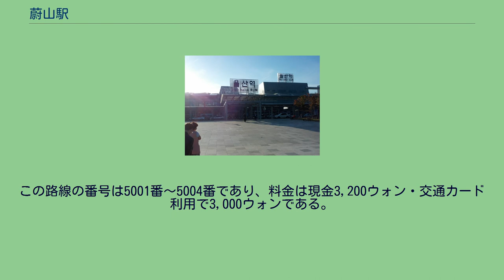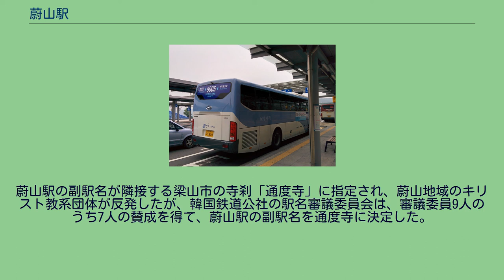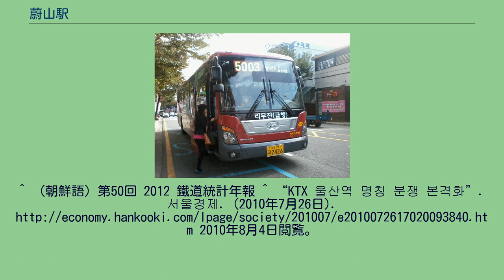蔚山駅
蔚山駅（ウルサンえき）は大韓民国蔚山広域市蔚州郡三南面新華里にある韓国鉄道公社（KORAIL）京釜高速線の駅である。
副駅名は通度寺。
南区三山洞にある既存の旧蔚山駅（現太和江駅）とは別の場所であり、同駅から西へ20kmの位置にある。
地下1階-地上3階建ての高架駅。
地下1階は機械室で、1階はコンコースと駅務室、2階は会議室や信号・電気関連の部屋があり、3階にプラットホームがある。
ホームは島式1面2線（ソウル方面ホーム）、単式1面1線（釜山方面ホーム）、通過線2線の合計2面5線を有する。
ソウル方面のホーム外側の線路はガラスの壁で覆われているため使用されておらず、のりばの番号も付与されていない。
蔚山広域市の郊外である蔚州郡に位置しているのにも関わらず利用客が多い。
その理由は蔚山市内の公共交通機関や道路交通の連携が良く、また蔚州郡内でも三南面と彦陽邑からの利用客も少なくないからである。
営業開始以来、蔚山広域市はKTX蔚山駅が国の交通拠点までに成長したという評価を下した。
京釜高速線の駅の中で、ソウル駅、釜山駅、東大邱駅、大田駅、光明駅に次いで6番目に利用客が多い。
蔚山広域市は、列車利用客の便宜のために蔚山中心部から蔚山駅を結ぶリムジンバスを運営している。
リムジンバスは全部で4つのルートがある。
この路線の番号は5001番〜5004番であり、料金は現金3,200ウォン・交通カード利用で3,000ウォンである。
この他にも一般バスが蔚山市街地や副駅名ともなっている通度寺、梁山市街地などへ運行している。
蔚山駅の副駅名が隣接する梁山市の寺刹「通度寺」に指定され、蔚山地域のキリスト教系団体が反発したが、韓国鉄道公社の駅名審議委員会は、審議委員9人のうち7人の賛成を得て、蔚山駅の副駅名を通度寺に決定した。
^ 신설될 울산광역시 KTX 역 이름 울산역(통도사)로 확정「아주경제」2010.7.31 ^ 고속철도 울산역 이용률 대박 편의시설은 빵점「문화일보」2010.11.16 ^ "개통 1년 KTX 울산역 경부철도 거점 성장" - 연합뉴스 ^ （※zipファイル内pdf参照） ^
^ （朝鮮語）第50回 2012 鐵道統計年報 ^ “KTX 울산역 명칭 분쟁 본격화”. 서울경제. (2010年7月26日). 2010年8月4日閲覧。
^ “KTX 울산역(통도사) 명칭 확정, 불씨는 남아”. 아시아경제. 2010年8月4日閲覧。